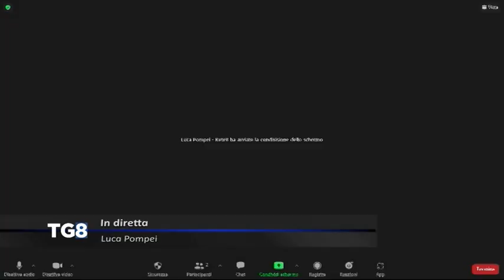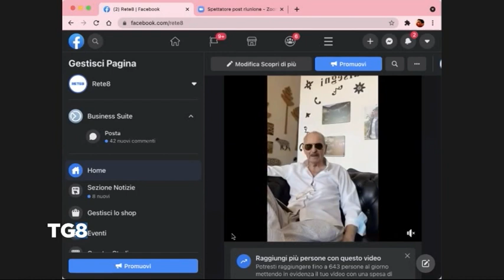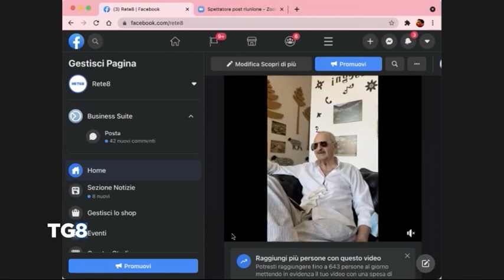LIVE Alle origini della Pineta Dannunziana di Pescara